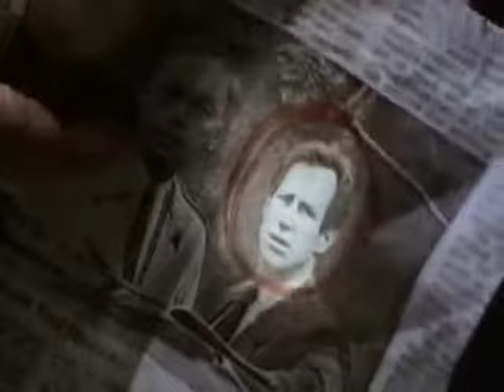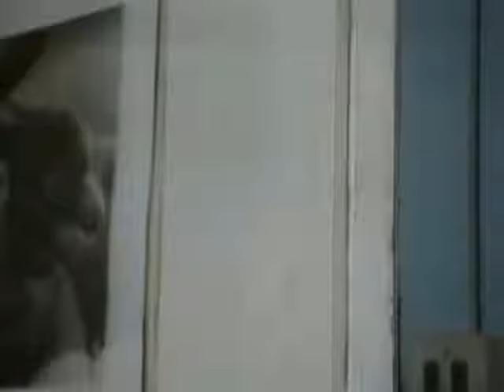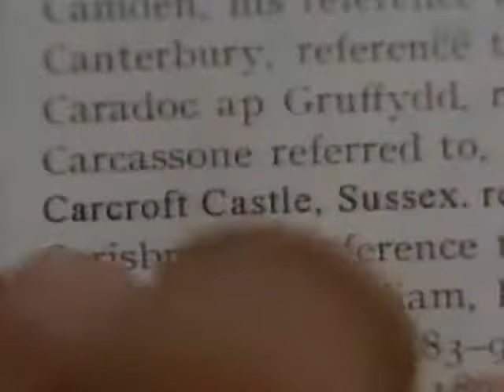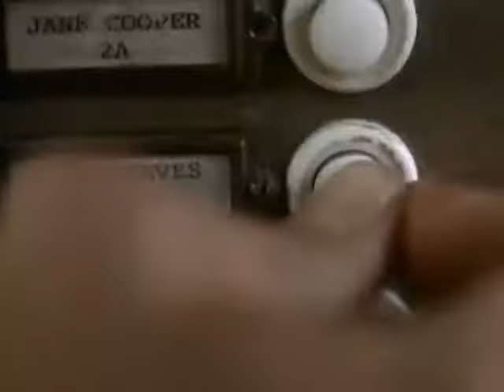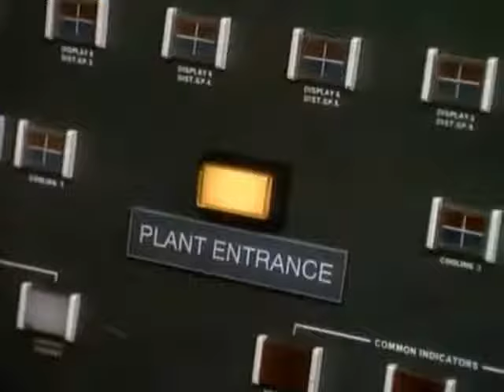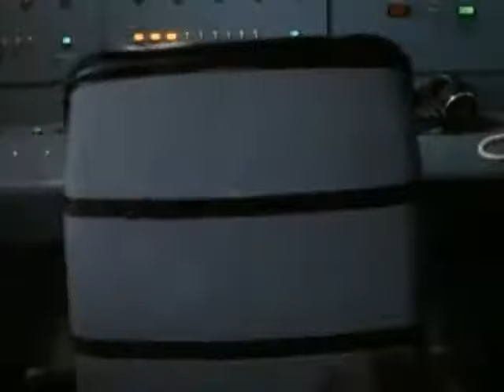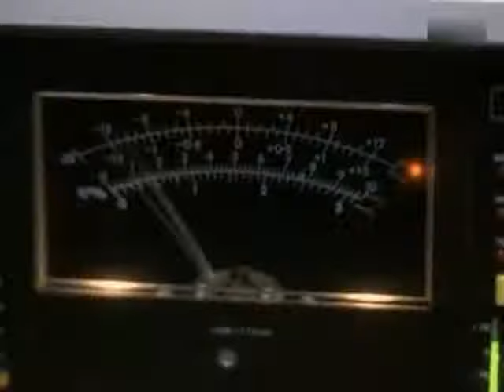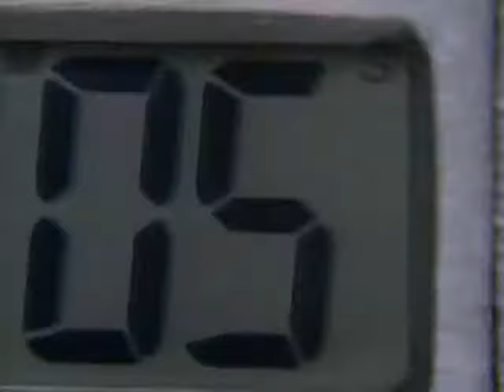Mac Gyver film 2_HIGH